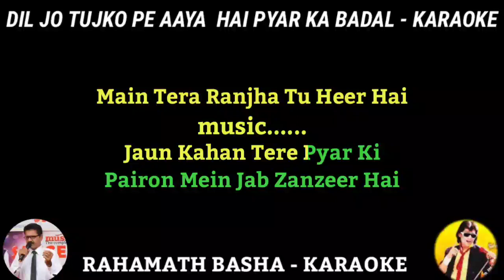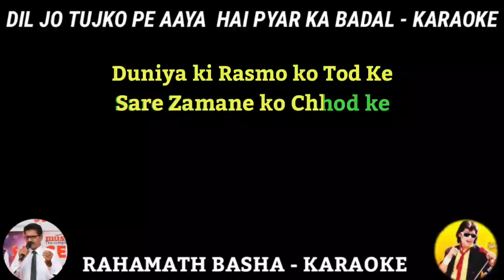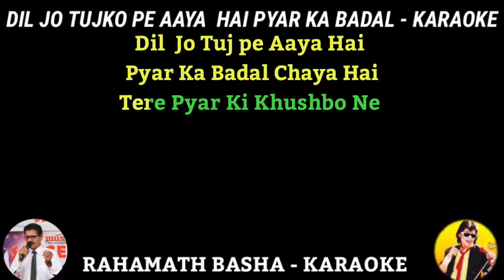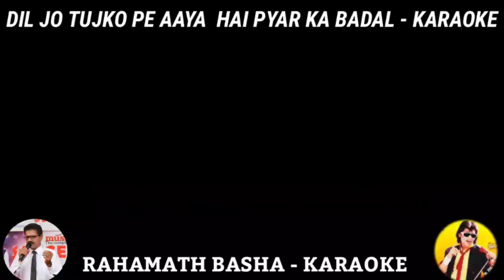Dil Jo Tujko pe Aaya Hai Pyar Ka Basal Chaya Hai KARAOKE || Hassan jahangir